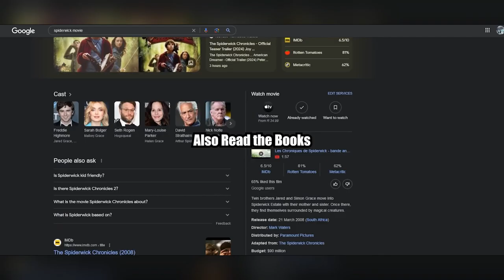The Spiderwick Chronicles Forgot the Source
Bibidi Babidi Boo, your childhood is now tainted,
Regards Disney and Roku.
*This is a Re-upload, I missed something important.

I meme about the new Spiderwick Trailer that has now destroyed my childhood image of Spiderwick. This is my reaction to such brutality exposed to the fans and myself.

Disney and Roku can feed themselves to the Goblins